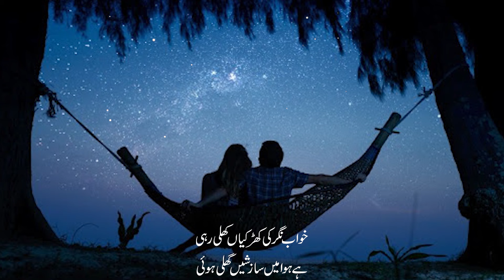Yeah Dil Kiya Karye | Urdu Lyrical | Sahir Ali Bagga | Sangeet Pk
Song - Yeah Dil Kiya Karye
Singers - Sahir Ali Bagga
Video -    Ali Khan
Follow Sangeet PK :